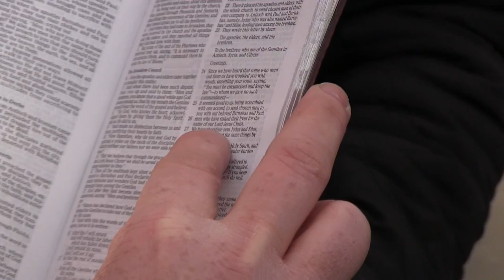Muslim/Christian debate: Did Jesus Teach Christianity?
Did Jesus Christ teach Christianity.